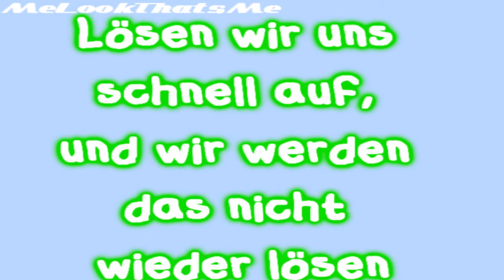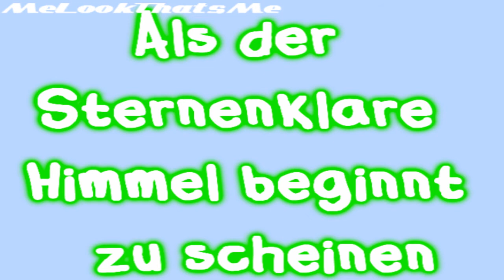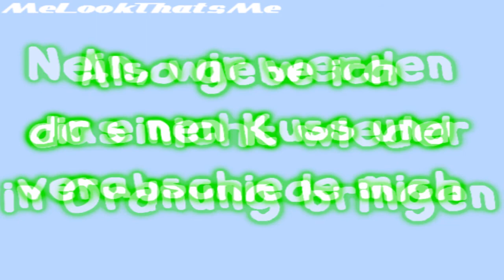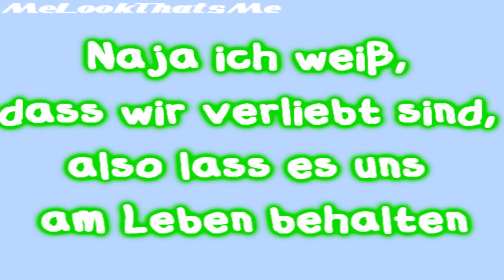Jonas Brothers Tonight deutsche Übersetzung by MeLookThatsMe